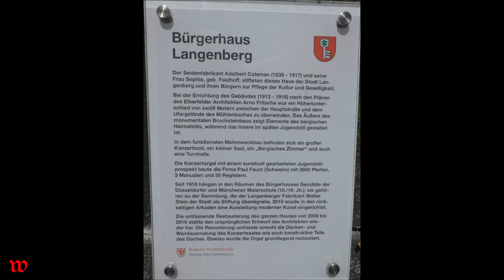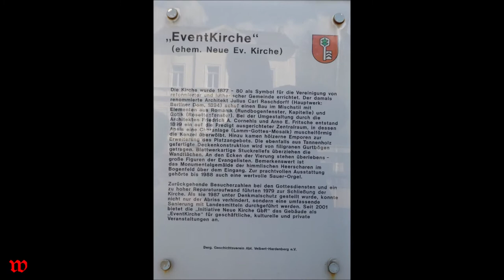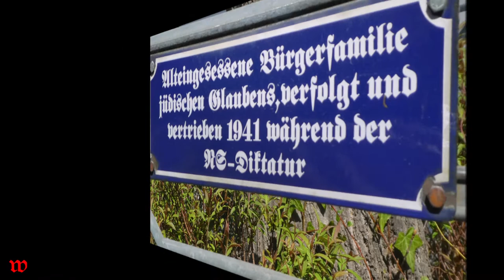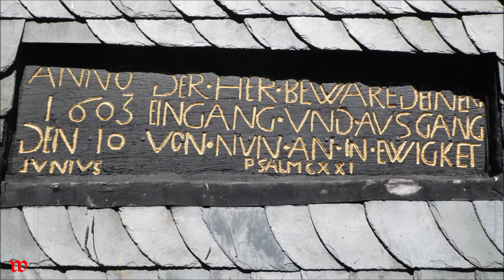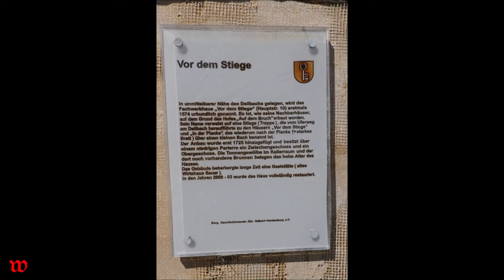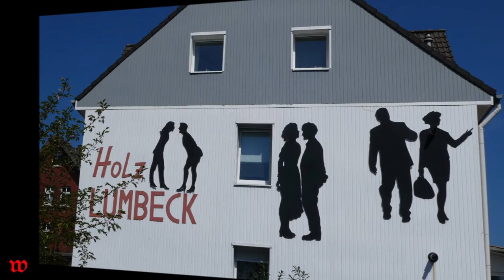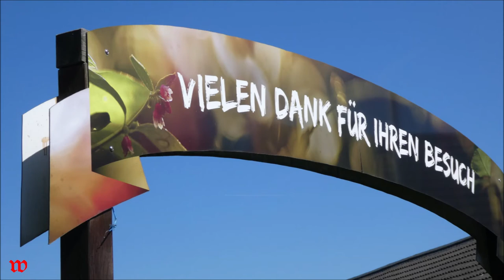Langenberg * Die Senderstadt * Rundgang durch die Stadt am 16.04.2022